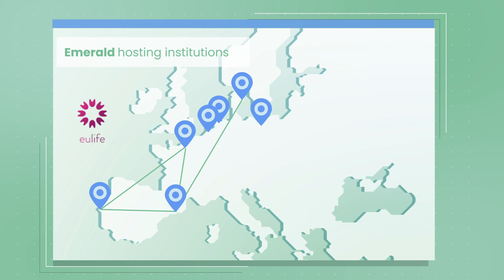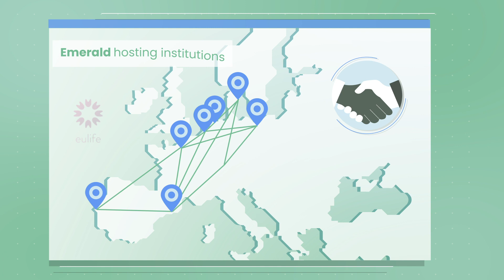Emerald - International PhD Programme for Medical Doctors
The Emerald project is an International PhD Programme for Medical Doctors that will train and nurture physician-scientists. It will recruit 24 medical doctors to carry out a PhD in cutting-edge research in European centres of excellence in life sciences and biomedicine.

The project is coordinated by the Centre for Genomic Regulation (CRG) in Barcelona and brings together 7 research institutes and 37 partner organizations across 10 European countries.